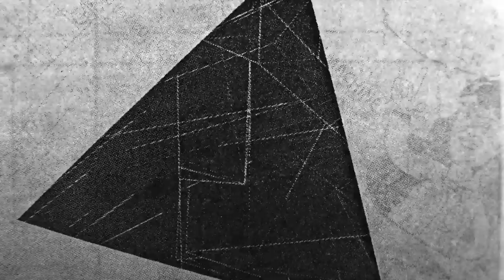The Tape & Microsound Music Machine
The Tape & Microsound Music Machine music synthesizer is a small stereo system devoted to capturing external sounds and sculpting them into new ones. The Morphagene operates as a recorder that also allows the artist to mulch, layer and rearrange the sound and manipulate the speed and direction of playback. The Mimeophon repeats sounds and subjects them to further manipulation, and when combined with the Quad Peak Animation System (QPAS), incredible stereo sculpting of the spectrum. The Wogglebug and MATHS work to animate these effects, and the XOH provides a final stereo mix and line level or headphone outputs for monitoring and/or performance.

Includes:
Voltage Controlled DSP (Digital Signal Processing)
Voltage Controlled Stereo Repeats and Halos: Mimeophon
Voltage Controlled Stereo Granularization: Morphagene
Complex Random Voltage Generator: Wogglebug
Dual analog control signal generator: MATHS
Signal Distribution and fan out: MULT
Voltage controlled multi-mode multi-peak stereo filtering: QPAS
Stereo mixing and final outputs: XOH
3U Skiff w/ power supply
Patch cables
Blanking panels as appropriate (selection may vary)

Total hp: 104
Utilized hp: 94
Expansion hp: 10
Dimensions: 21.5 x 5.14 x 3.5 (inches)
Weight: 6.6 lbs
Retail value: $2281
Special price: $2120